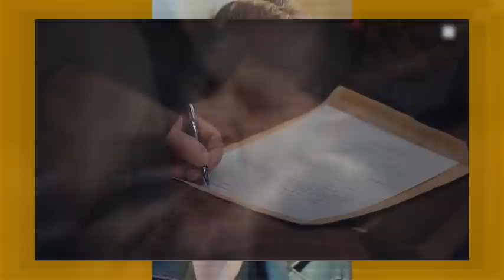MUJER (KADIN) CAPITULO 205 (LUNES 21/02/2022) COLOMBIA!!!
BAHAR Y ARIF NO PUEDEN OCULTAR MAS CUANTO SE AMAN Y SELLAN SU AMOR CON UN APASIONANTE BESO!!
FAZILET PRESENTA A CEYDA COMO LA NOVIA DE SU HIJO!!
CEM OBLIGA A DURSUN A FIRMAR UN DOCUMENTO PARA QUE CEYDA SE QUEDE CON ARDA!!